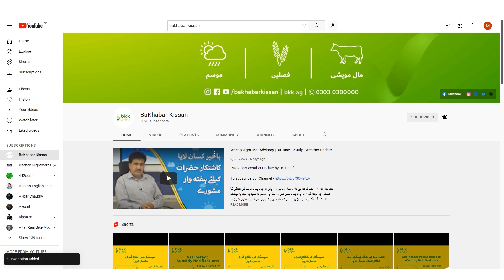Weekly Agro-Met Advisory | 6-13 Oct| Weather Update for Farmers by Dr. Hanif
Pakistan's Weather Update by Dr. Hanif

دنیا بھر میں زراعت کا قدرتی دارو مدار موسم اور پانی پر ہوتا ہے۔ موسم کی تبدیلی کا فصلوں پر بہت گہرا اثر ہوتا ہے۔ کسی بھی مرحلہ پر موسم کا شدید ہو جانا یا اچانک ناگہانی آفت آنے سے کھڑی فصلیں تک تباہ ہو جاتی ہیں۔ اس لئے فصلوں کی زائد پیداوار کیلئے  موسم کی بروقت معلومات نہایت اہم ہوتی ہے۔کسانوں کے ان مسائل کو باخبر کسان نے نہایت  سنجیدگی سے حل کرنے کا سوچا اور اہم پیش رفت کی ہے ۔  اس سلسلے میں باخبر کسان روزانہ کی بنیاد پر پاکستان بھر کے کسانوں کی زرعی اور موسمی  رہنمائی کر رہا ہے۔ اور بلا تعتیل موسم کی معلومات کی فراہمی کے ساتھ ساتھ شدید اور ہنگامی موسم حالات سے بر وقت آگاہ کر رہا ہے۔ جس کی وجہ سےلاکھوں کسان فصلوں کے نقصان سے بچ رہے ہیں۔ موسم کو مزید بہتر طریقے سے کسانوں تک پہنچانے کیلئے  باخبر کسان اب لایا ہے تفصیلی موسمی صورتحال  اپنے یوٹیوب چینل پر، وہ بھی مہینہ بھر کیلئے۔ آئیے جانتے ہیں اس ویڈیو میں، ہمارے موسمی ماہرین کی زبانی کہ اس ہفتے موسم کیسا رہے گا۔

فصلوں،پھلوں،سبزیوں،مال مویشیوں، زرعی موسمیاتی معلومات اور ہنگامی زرعی حالات کی معلومات حاصل کرنے کیلئے باخبر کسان ہیلپ لائن 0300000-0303 پر کال، واٹس ایپ یا ایس ایم ایس بھجیں اور حاصل کریں زرعی ماہرین سے مشورہ جات اور زرعی وموسمی اپڈیٹس، اپنی علاقائی زبان میں

Weather plays a vital role in the agricultural field. In every area, crops are highly dependent on weather conditions. Dissemination of timely weather conditions to farmer can help prevent major losses. Bakhabar Kissan strives to provide accurate weather to every farmer across Pakistan to save their  agricultural commodities from any disaster. In this video the weather conditions of Pakistan are discussed by weather experts along with weather advisory.

مزید زرعی و مال مویشیوں کی معلومات، مسائل کے حل اور موسم و منڈی ریٹس حاصل کرنے کیلئے ہیلپ لائن 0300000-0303 پر کسی بھی وقت رابطہ کریں اور حاصل کریں کے زرعی ما ہرین سے بہترین اورجدید مشورہ جات، صرف ایک کال پر۔

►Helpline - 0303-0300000